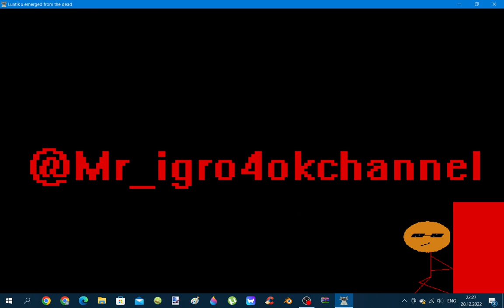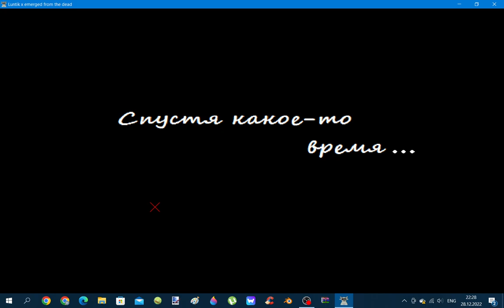Лунтик X Emerged from the Dead (Восстал из мёртвых) - Прохождение